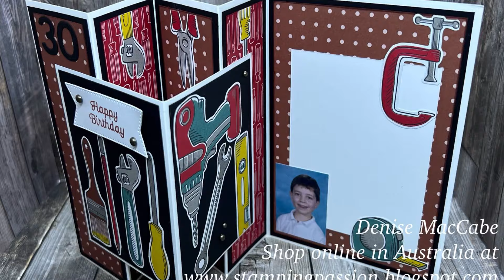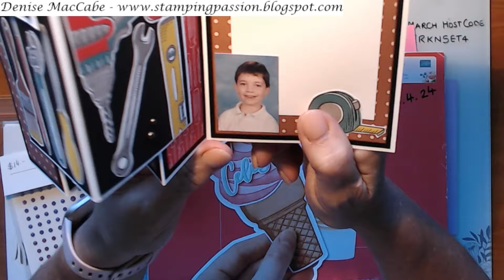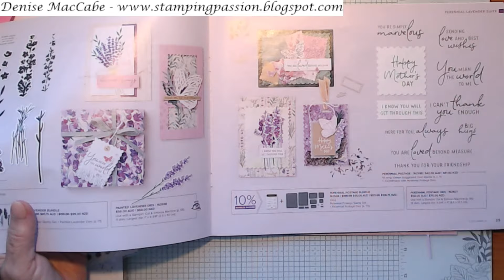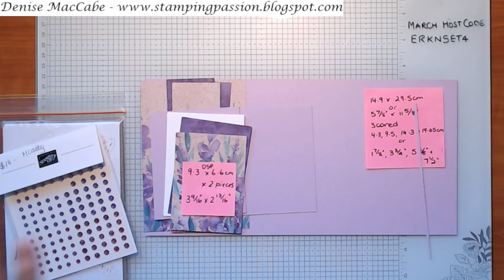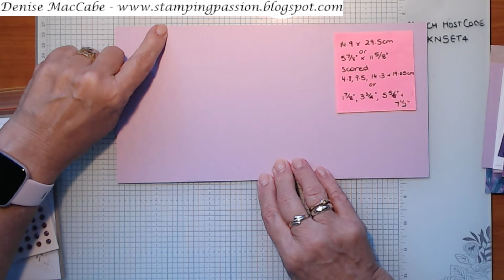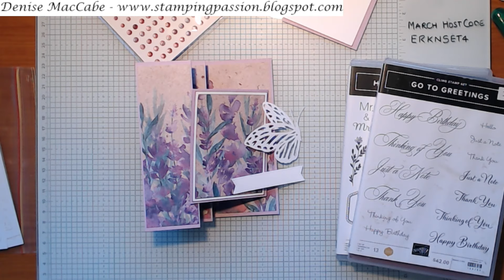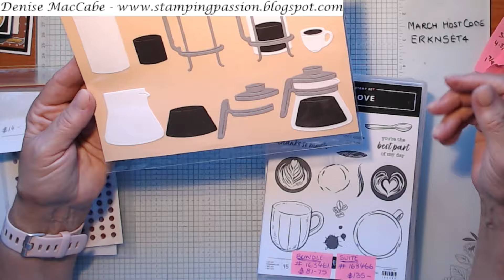Make it Monday - “VW Fun Fold Card”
Using the beautiful Perennial Lavender Designer Series Paper, Paper Butterflies, Purple Shimmer Gems to create a fun fold card.

VW FUN FOLD CARD PROJECT RECIPE
Fresh Freesia Card stock for base 14.8cm x 29.5cm or (5 7/8” x 11 5/8”)
Score at 4.8cm, 9.5cm, 14.3cm and 19.05cm or (1 7/8”, 3 ¾”, 4 5/8” and 7 ½”)

Fresh Freesia card stock for inner “V” panel
10.2cm x 15.2cm or (4” x 6”) x 1 piece

Fresh Freesia card stock for back panel where you write on
10.2cm x 7.6cm or (4” x 3”)  x 1 piece

Card base DSP measurements
4.5cm x 14.3cm or (1 ¾” x 5 5/8”) x 4 pieces
9.9cm x 14.3cm or (3 7/8” x 5 5/8”) x 1 piece

“V” Card stock layers measurents
Basic White card stock 9.8cm x 7.1cm or (3 ¾” x 2 ¾”) x 3 pieces

“V” panel DSP measurements
9.3cm x 6.6cm or (3 9/16” x 2 13/16”) x 2 pieces